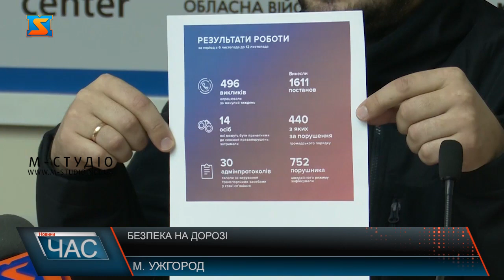Безпека на дорозі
Другий етап Всеукраїнського тижня безпеки дорожнього руху триває на Закарпатті. На автошляхах краю активно відпрацьовують профілактичні заходи поліцейські краю. Щоденно на патрулюванні -10 кортежей.  Травматизм на дорозі -не менш важливий аспект, що у фокусі поліцейських. Особливої актуальності набуває у зимовий період. Головний месидж – позначати себе на дорозі! Варта уваги і поведінка водія за кермом, яку пішоходи не докінця і незавжди усвідомлюють  -мова про шивдкість реакції.   Майже 1400 ДТП з початку  цього року, з потерпілими- сягає 200! Поліцейські озвучили статистику аварій та їх причин на території обслуговування. Також дані порушень за останній тиждень. 30 випадків у нетверезому стані. 203 приписи на утримувачів доріг про усунення ямковості – це теж причина аварій. Тільки вчора, кажуть поліцейські, обстежили дорогу М-09 на ділянці між Ужгородом та Мукачевом і склали 5 приписів.   Проте, зауважують,  найбільше ДТП з потерпілими трапляється саме на хороших автошляхах! Вкотре поліцейські закликають усіх учасників дорожнього руху дбати про безпеку і дотримуватися правил!